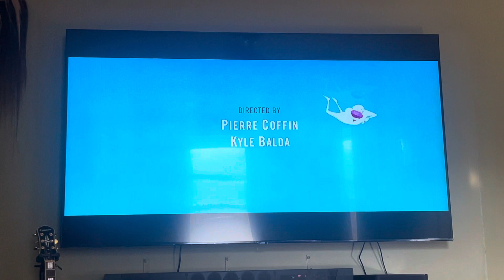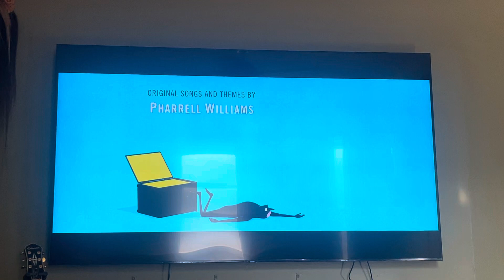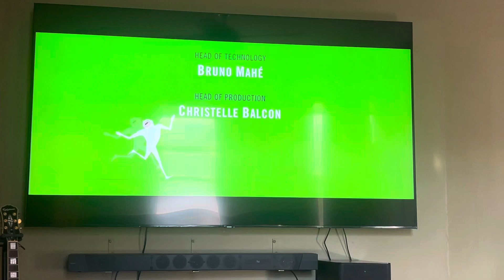Hug me : Despicable me 3 end song